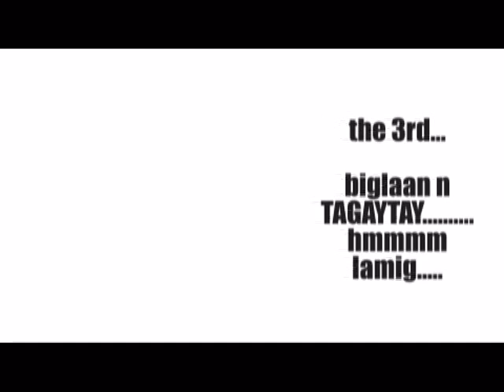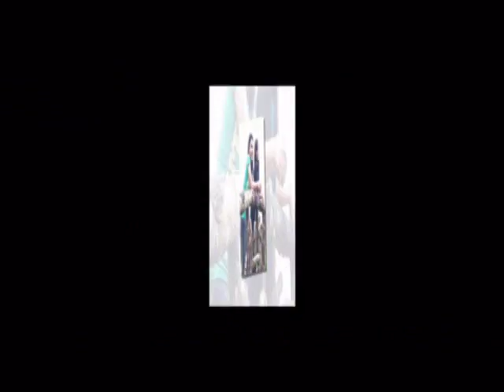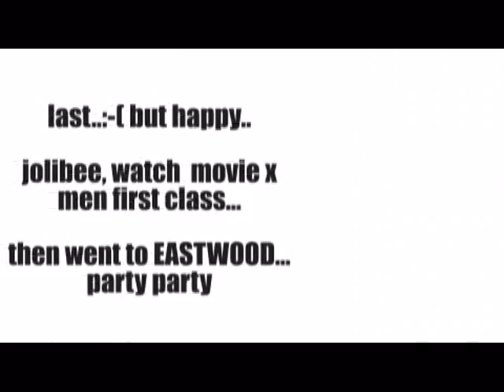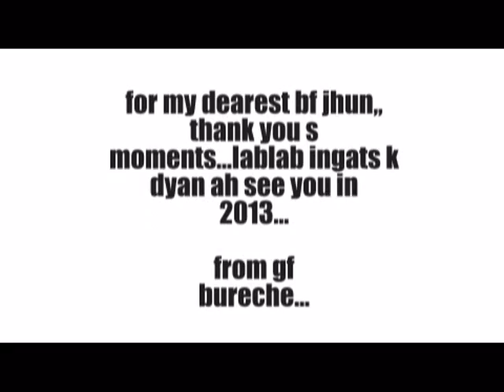a smile from stranger that gives unexpected happiness.mpg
bonding moments...